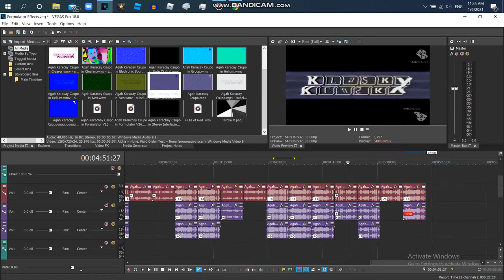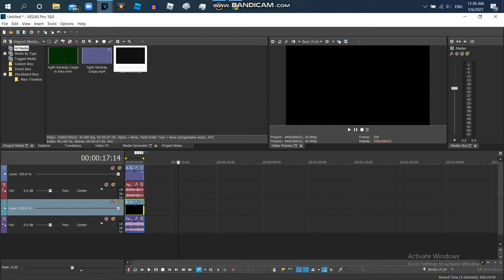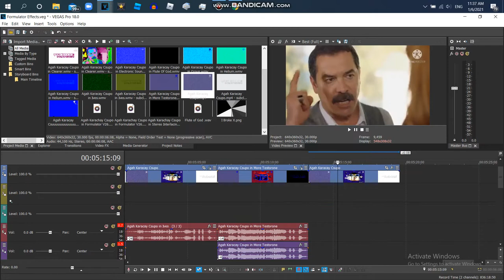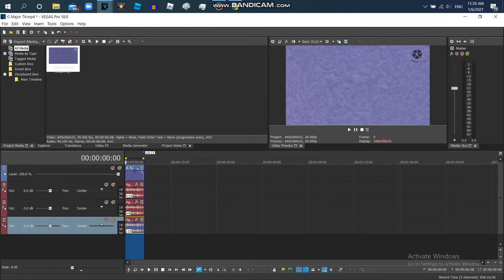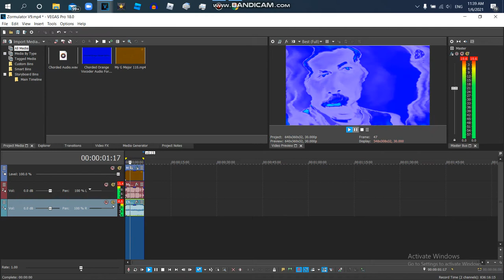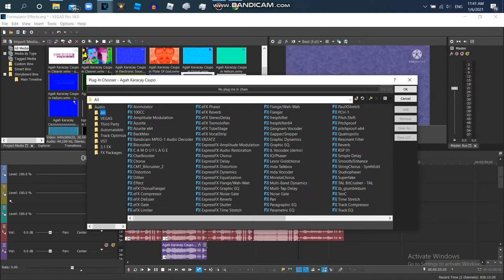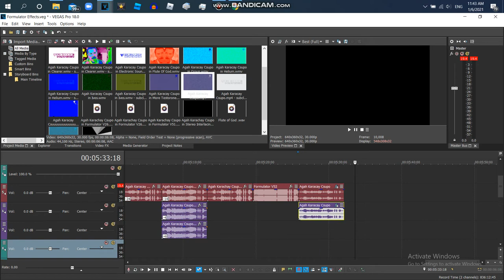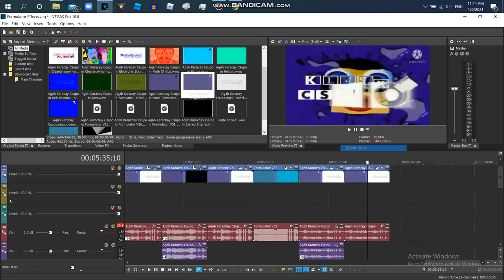How to Make Formulator V50,51,52,53